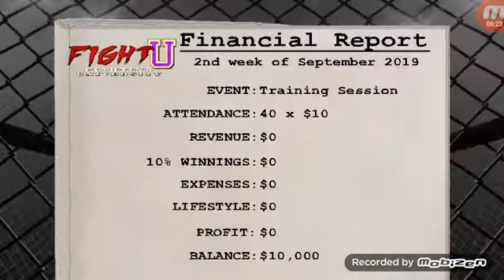Bad audio ufc kinda